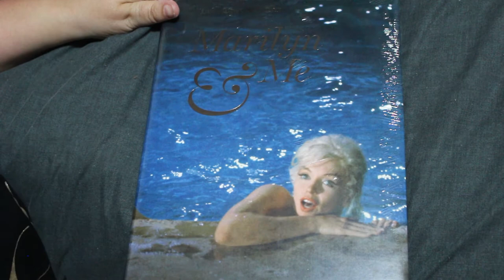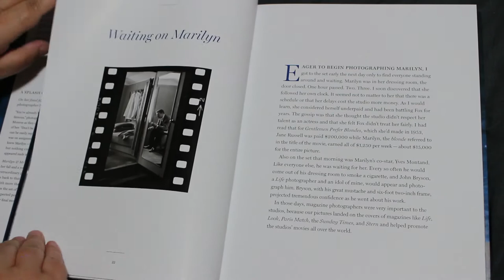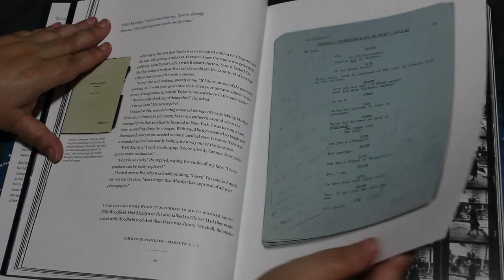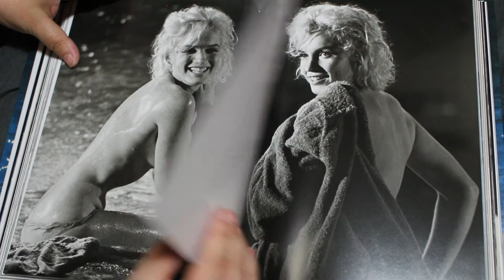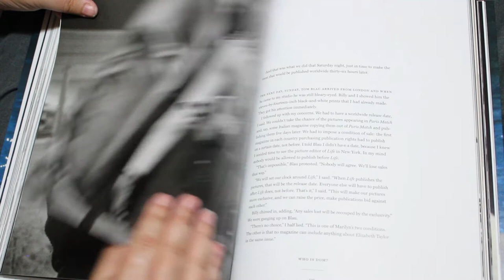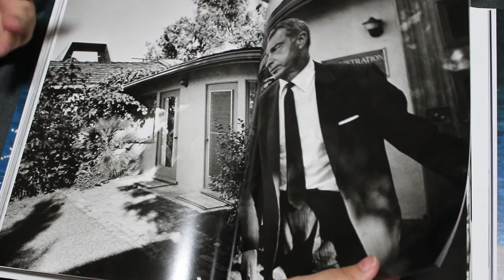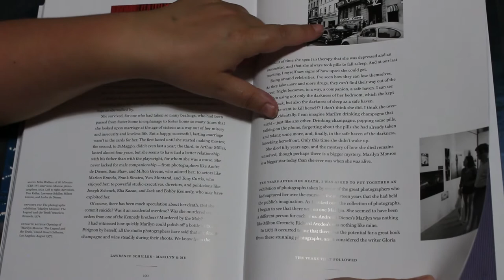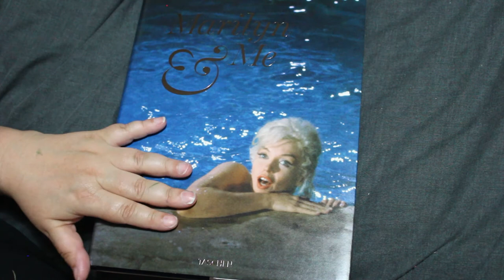Marilyn & Me by Lawrence Schiller Unboxing and Flip Through